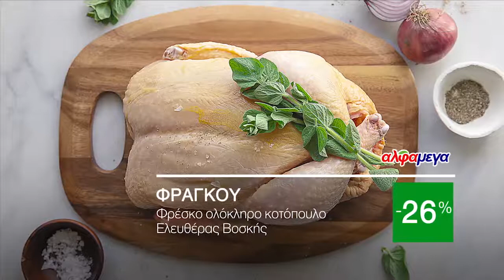Φρέσκες Προσφορές Αλφαμεγα (10-13 ΣΕΠΤΕΜΒΡΙΟΥ)